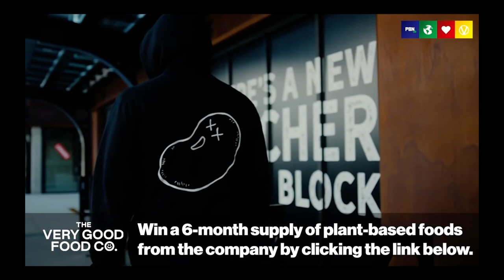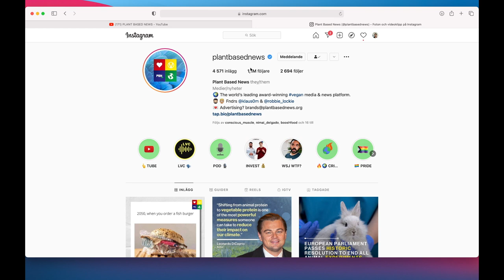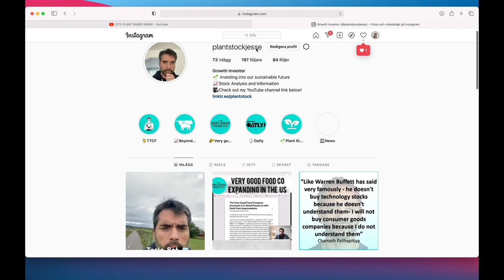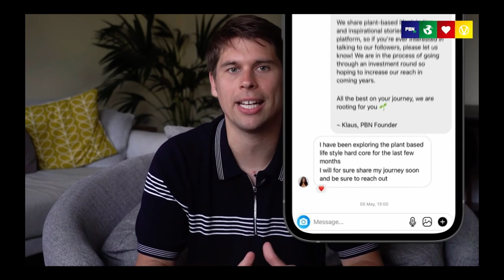The Plant Based Sector is Growing at a rapid pace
A great sign that the plant based sector is growing is to understand culture. All parts of culture is beginning to accept plant based living, especially when celebrities talk about it more and more. This is a great time to be an investor in this space.

100 x opportunity in the plant based sector: TTCF, BYND, VRYYF, OTLY, BABYF, GDNP

How will inflation impact food stocks like TTCF, BYND, VRYYF & OTLY?

VRYYF (VERY) is crashing: What is going on with the stock and the market? | 100 new stores in the US

TTCF is dropping like it's hot: WHY? | Expanded to Canada?

TTCF talk with JKR Investing: Bull Case & Bear Case: Investing strategies

Talking TTCF with Emmanuel Finance: What is going on: Some Great news regarding revenue

Kind regards,
Jesse